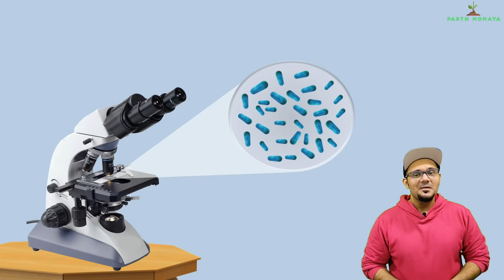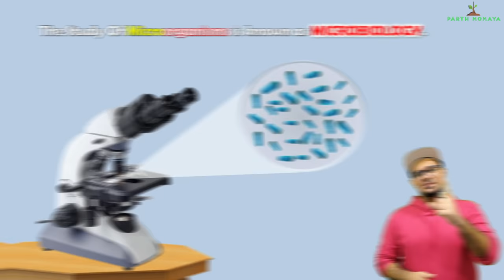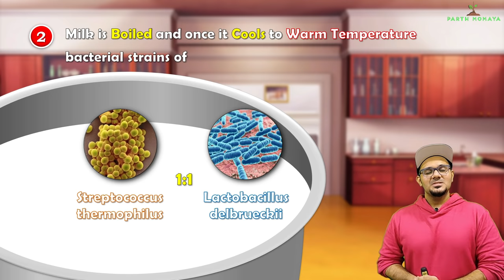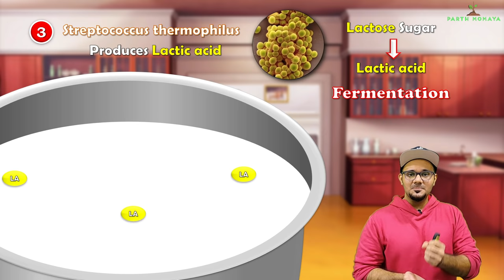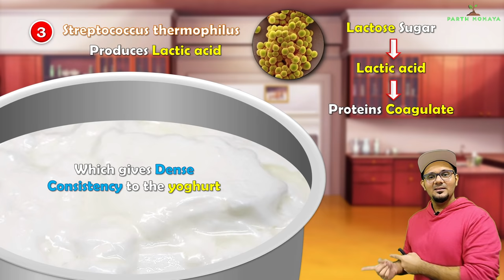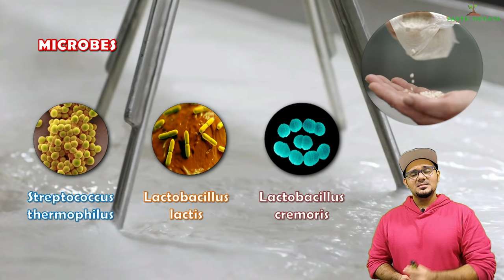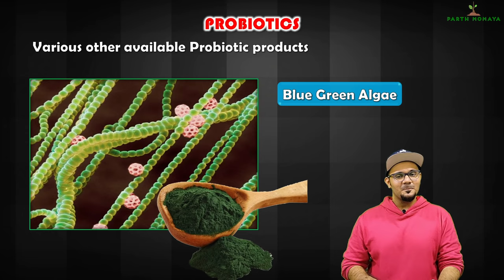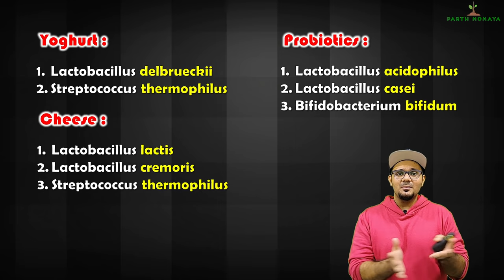Introduction to Microbiology, Class 10 SSC || Lecture 1 || Maharashtra state board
Introduction to Microbiology, Class 10 SSC. Lecture 1. Let us see Dairy products, yoghurt products, Cheese production and Probiotics.

00:00 - Intro
01:08 - Introduction
03:06 - Dairy products
07:10 - yoghurt products
16:14 - Butter
17:08 - Cheese production
24:17 - Probiotics